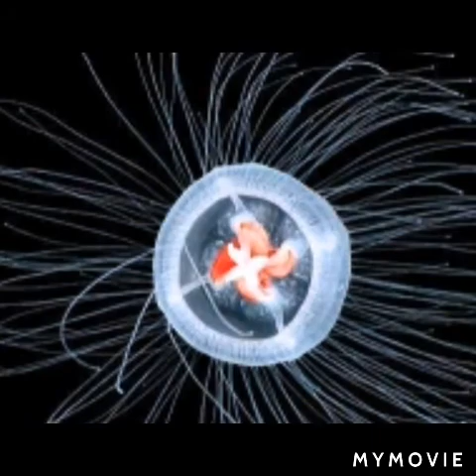15 FACTS ABOUT DEATH YOU PROBABLY DIDN'T KNOW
Interesting facts about dying
Death is both saddening and fascinating. We all wonder what happens after we die, but do we ever really learn as much as we can from the information we do have? It's like they say, your body is a temple, except this temple does some seriously strange things. Using your own digestive juices to eat yourself? No problem! Getting an erection when you're hanged to death? It happens!

Scroll down for some really strange facts about death!

1. A human head remains conscious for around 20 seconds after being decapitated.
It's probably thinking "this is weird".
2. A body decomposes four times faster in water than on land.
3. Within three days of death, the enzymes from your digestive system begin to digest your body.
Y U DO DIS BODY
4. About 153,000 people worldwide die everyday.
But around double that number are born everyday. Hello population problem.
5. When a person dies, their sense of hearing is the last to go.
and more.

facts about death
whats gonna happen after death
is there life after death
facts

Ear today, gone tomorrow!